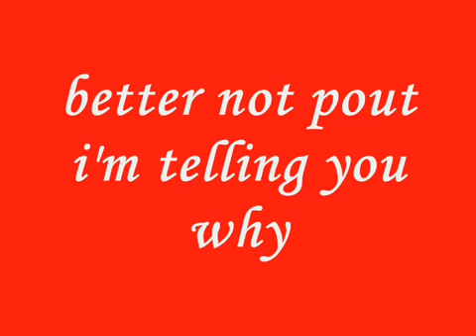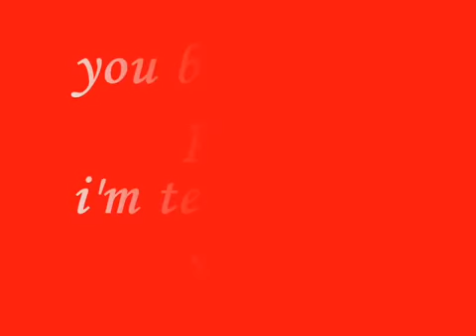Santa Claus Is Coming To Town